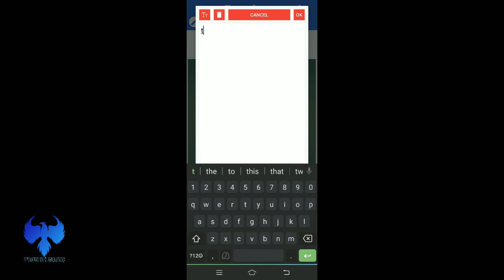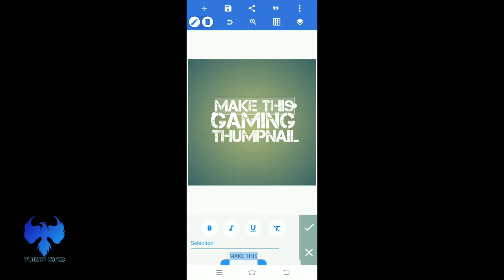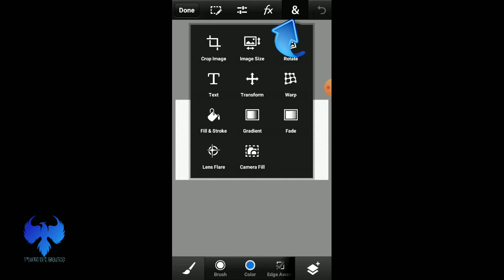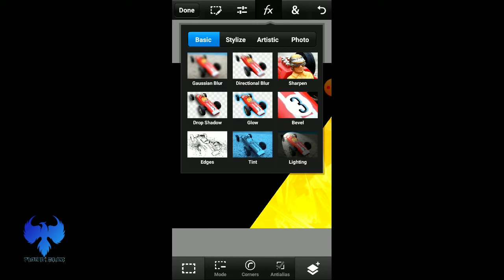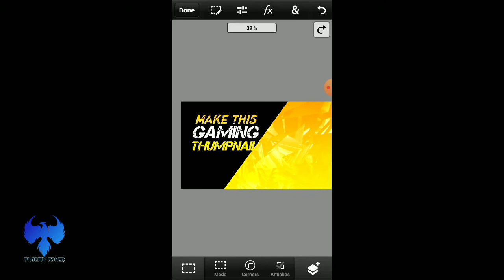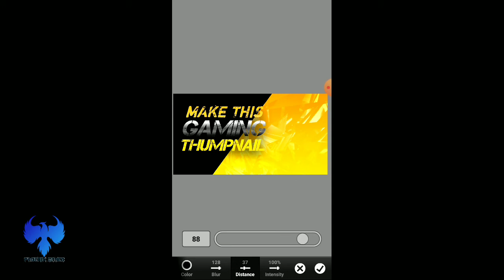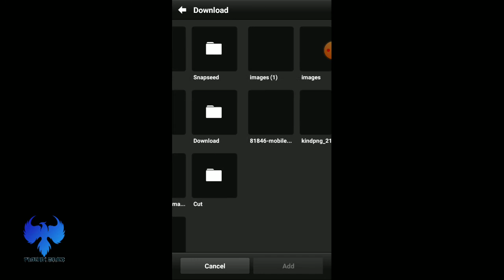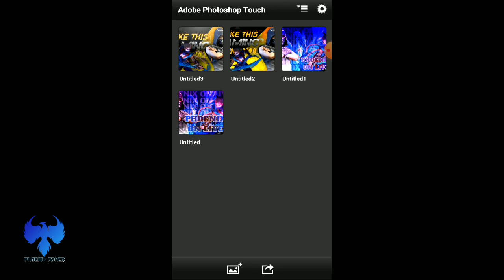How to make a Gaming Thumpnail || Pixel_lab , Ps_touch Tutorial || PHEONIX_GAMER || Malayalam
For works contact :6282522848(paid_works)